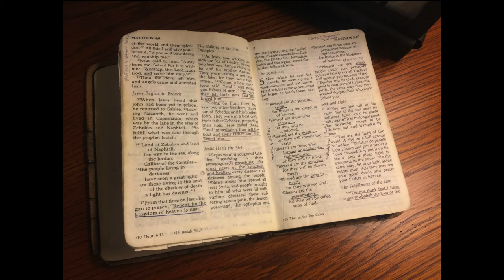Dana Townsend | This Is My Story: Finding the Ultimate Joy (2/29/2016)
February 29, 2016 • Dr. Dana Townsend, Associate Professor of Applied Health Science, addresses the Wheaton College community.